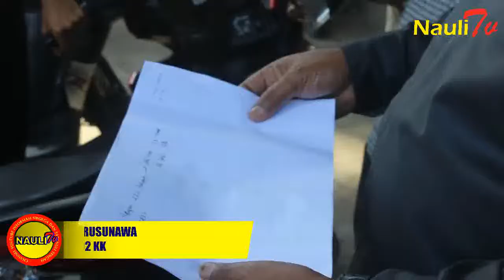SIBOLGA UTARA SEGERA MILIKI PASAR MODERN DAN RUSUNAWA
Tahun 2017 dan 2018 pemerintah kota Sibolga akan membangun pasar modern dan rumah susun sederhana sewa (Rusunawa) di kecamatan Sibolga utara tepatnya di daerah panomboman kelurahan Sibolga ilir kecamatan Sibolga Utara. Sedikitnya akan dibangun 2 tower rusunawa yang masing-masing menampung 96 KK. Sedangkan untuk Kios akan disediakan 100 -an lebih bagi pedagang.
Pembangunan proyek ini berasal dari hibah pemerintah pusat masing-masing dari Kementerian perdagangan RI dan Kementerian PU dan Perumahan Rakyat RI.